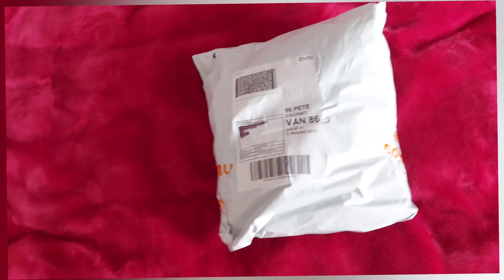Unboxing produse Temu, frumoase, de calitate și ieftine/Temu products, beautifuls and cheap